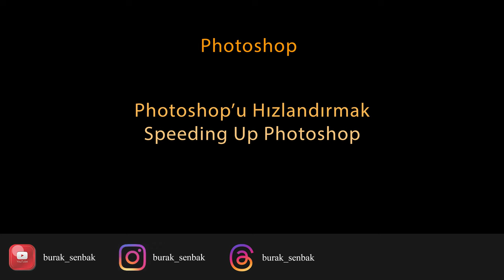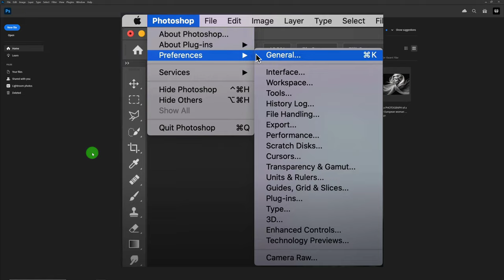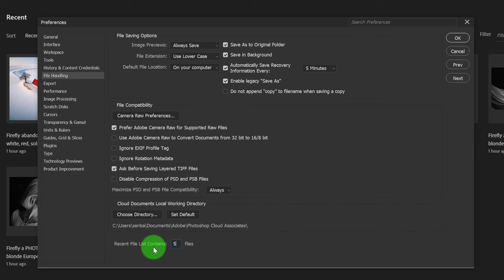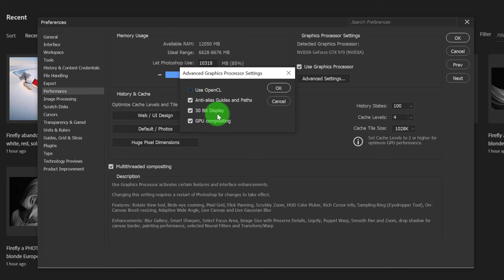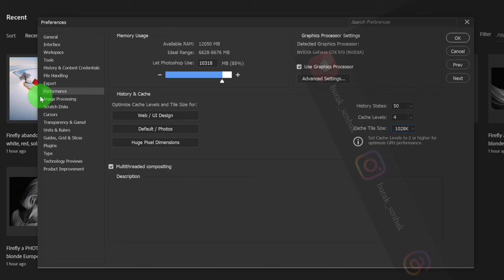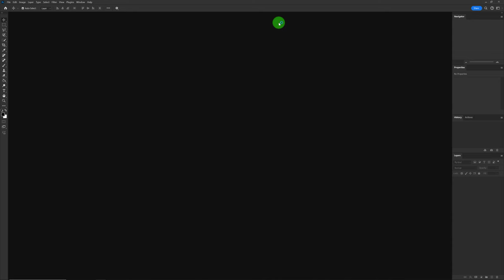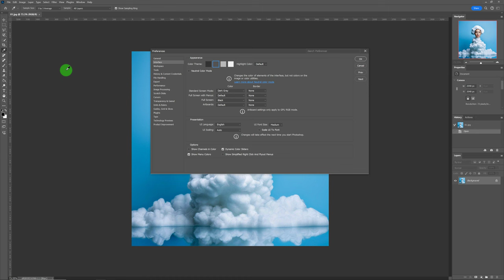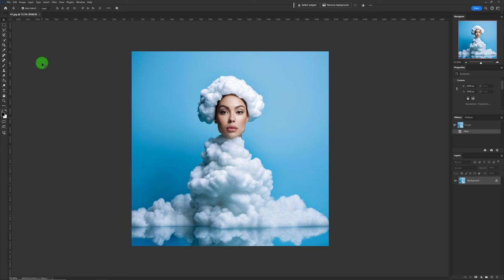6 Adımda Photoshop’u hızlandırmak (Photoshop Speed Boost - 6 Pro Tips).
Bu eğitim videosunda 6 basit ayarla Photoshop programını hızlandırmanın detaylarını sizlerle paylaşıyorum.

Ayrıca 1 bonus bilgi videonun sonuna eklendi.

Sevgilerimle,
Burak Şenbak